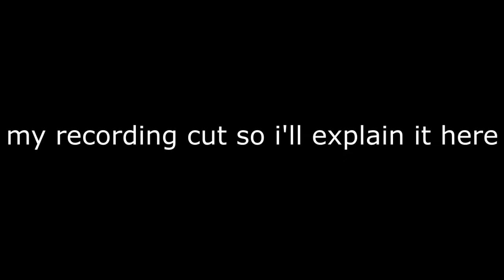how to get every secret toilet paper at Fight for the last toilet paper roll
eaeawewae